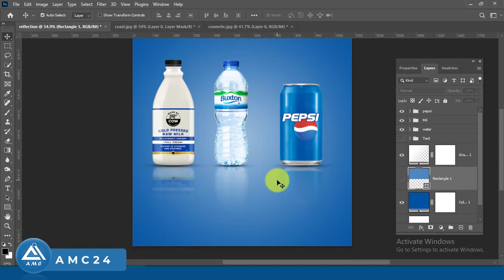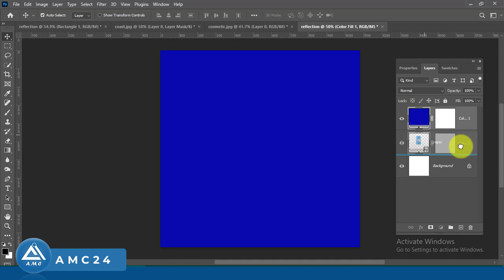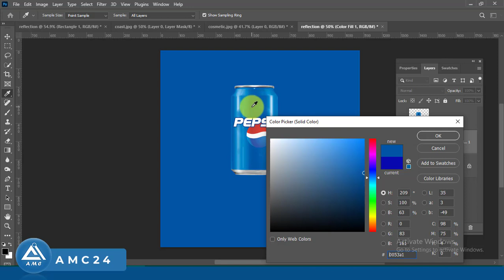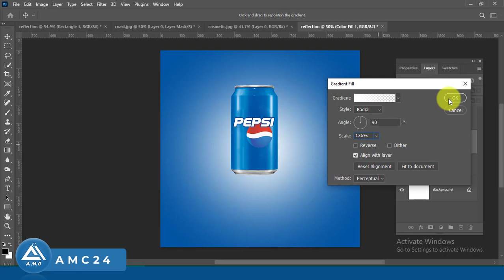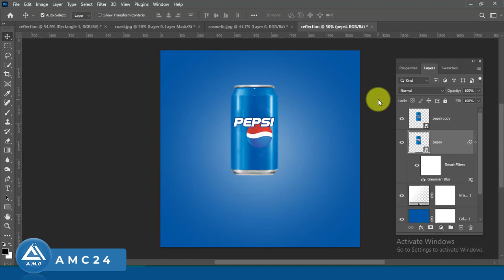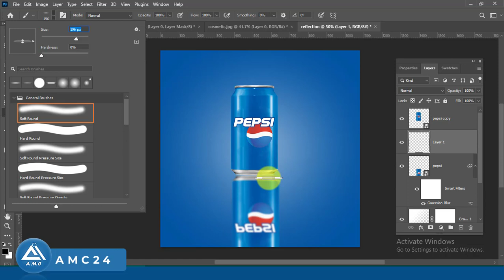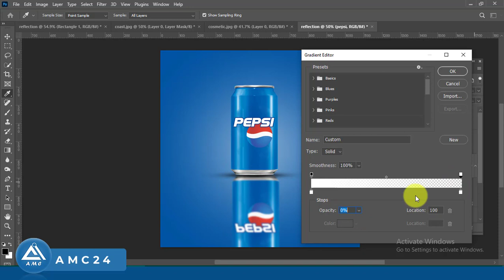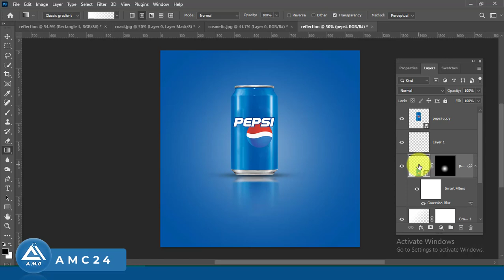Sida object reflection loogu sameeyo photoshop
Waad ku mahadsantahy dawashadada. fadlan like si walalha kale oga faideystaan.